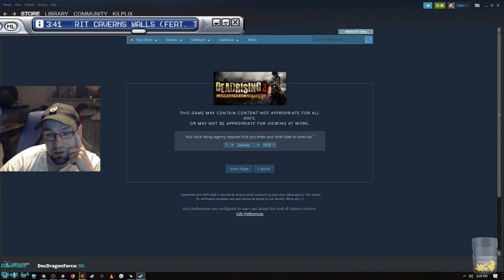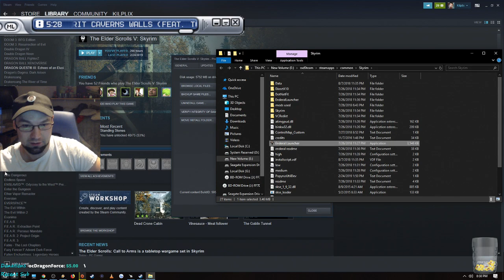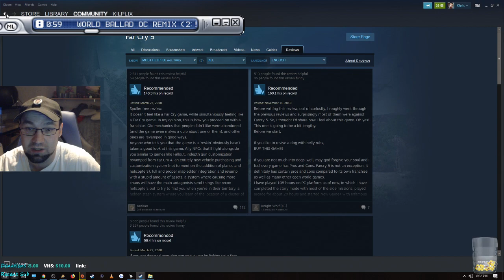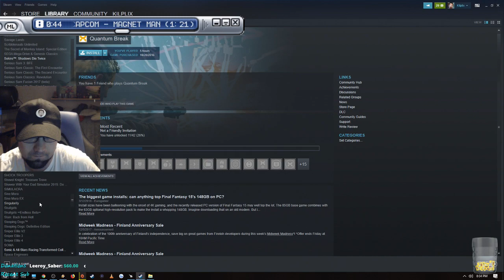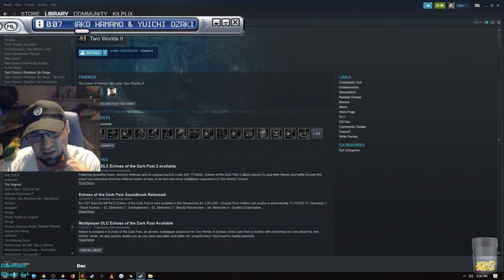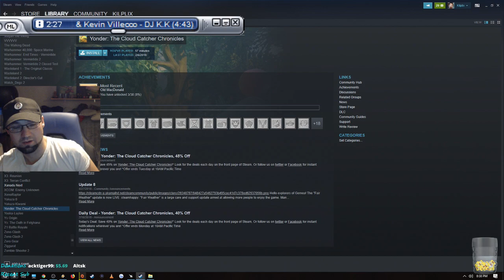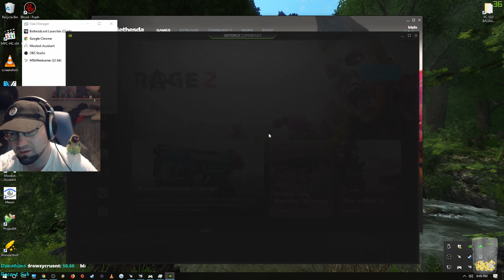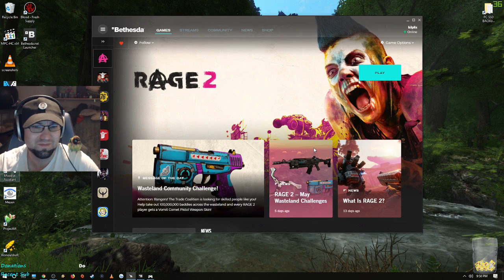Kilplix Archives | Just Chatting/Rage 2 | 5/20/19